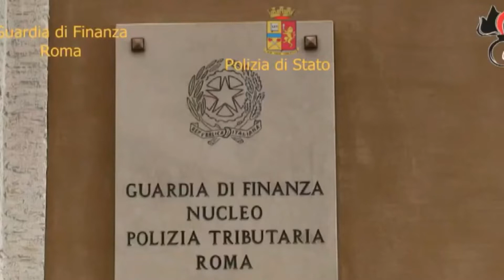'DRUSO', CONDANNA CONFERMATA A RINZIVILLO